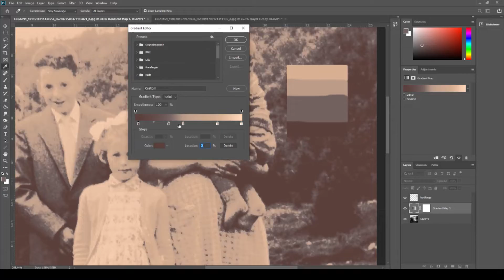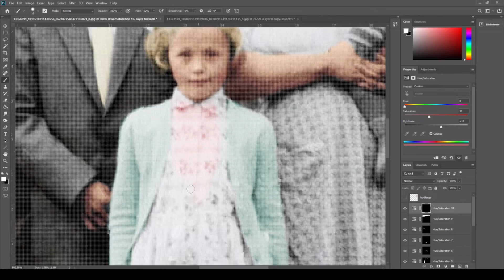Restaurering/fargelegging av bilde